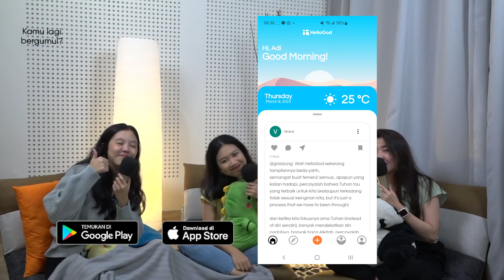Pindah Gereja: Alasan, Tantangan, dan Pertumbuhan feat Linda Benita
Halo semua, kali ini "Chill" tayang bersama Linda Benita membahas topik "Pindah Gereja!?"
Apa sih yang mereka bahas? Penasaran? Nonton yuk!
Anything You Can Spill! Chill...

00:00 Highlights CHILL Episode Pindah Gereja
00:48 Intro CHILL
00:58 Opening CHILL
01:36 Apa yang membuat pindah gereja?
02:07 Pengalaman Abi pindah gereja karena ga cocok sama jemaatnya
03:30 Pengalaman Abi bertumbuh di gereja teman
04:05 Pengalaman Feby datang ke beberapa gereja saat masa Covid
05:57 Perdebatan karena dianggap pindah gereja
07:10 Identitas kita bukan dari gereja kita tapi Tuhan kita
07:40 Pengalaman Linda pindah gereja karena katekisasi
08:57 Linda ketemu Abi di gereja tersebut
09:42 Kesimpulan alasan-alasan pindah gereja
10:05 Pembahasan soal bertumbuh pas pindah gereja
11:33 Kalau soal bertumbuh bolehkan mencari gereja di mana kita bisa bertumbuh?
12:35 Tuhan yang utama, gereja dan komunitas adalah sarana
14:35 Tuhan bisa membawa kita bertumbuh dengan stay atau pindah gereja
15:21 Definisi bertumbuh dalam karakter dan kasih
16:26 Kesulitan bertumbuh saat stay di gereja yang ga sesuai ekpektasi
17:44 Tubuh Kristus, memiliki karakter dan fungsi berbeda
19:00 Di gereja mana pun akan bertemu dengan perbedaan dan konfilk
20:03 Tuhan datang untuk orang-orang yang sakit, gereja adalah tempat orang berdosa
21:33 Yang paling menyakitkan adalah penghakiman di gereja
22:36 2 Efek karena gereja berisi orang berdosa
23:55 Ada alasan valid untuk pindah gereja
24:48 Boleh pindah gereja itu case by case
26:31 Jangan fokus ke diri sendiri tapi fokus ke bertumbuh untuk berdampak ke orang lain
29:35 Download Aplikasi dan Follow Sosial Media HelloGod
30:00 See you on the next Episode of CHILL, anythin you can spill, CHILL